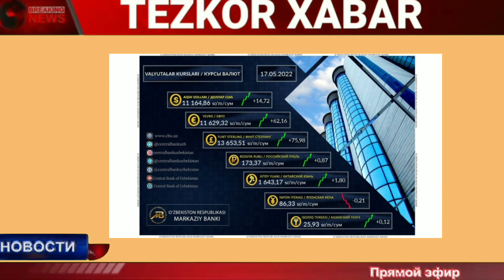ДАХШАТ ДОЛЛАР РУБЛ БУНАКАСИ БУЛМАГАН КУТИЛМАГАН ЯНГИЛИК ТЕЗ КУРИНГ